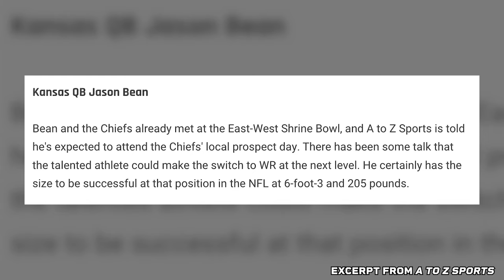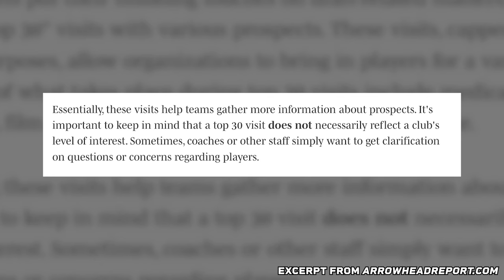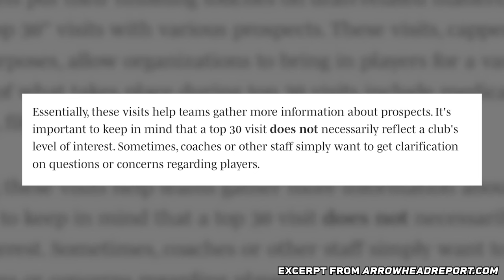Chiefs Facing NEW THREAT in AFC? 😳 Former NFL Player Thinks Chargers Are For REAL! 👀 | CND 4/9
In only 10 minutes, Hayley Lewis gives you everything you need to know about what's happened with the Kansas City Chiefs over the past 24 hours for April 9. You're always caught up with Chiefs News Daily.
Read A to Z's full story on the Chiefs local pro day

The best Kansas City sports coverage in one place.

TIMESTAMPS:
0:00 - Intro
0:14 - Welcome